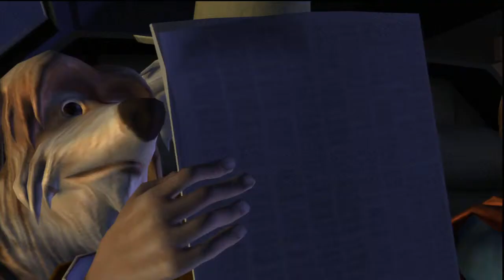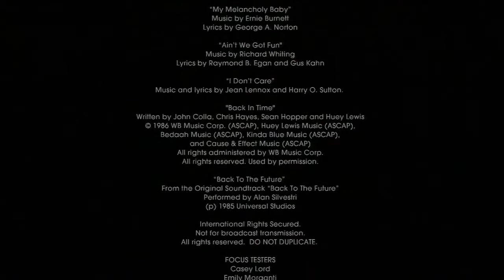Back to the Future - Part 15.25 Cause of All of This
Back to the Future on Playstation 3

Kingdoms of Amalur: Reckoning - Part 15.95 Riddles, Puzzles & Challenges

American McGee's Alice - Part 15.40 Worse to Come [ENDING!]

Castlevania II: Belmont's Revenge - Part 4.05 Dracula's Castle 2